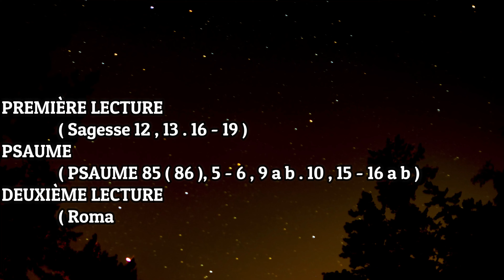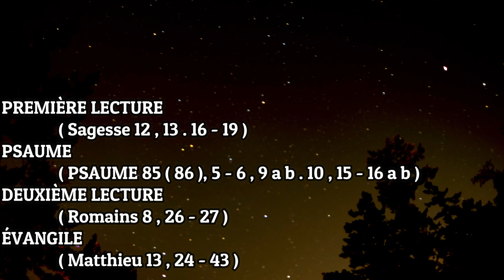Écoute : Parole et Évangile du DIMANCHE 23 JUILLET 2023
PREMIÈRE LECTURE

« Après la faute tu accordes la conversion » ( Sagesse 12 , 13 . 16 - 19 )

Lecture du livre de la Sagesse
Il n’y a pas d’autre dieu que toi,
qui prenne soin de toute chose :tu montres ainsi que tes jugements ne sont pas injustes.
    Ta force est à l’origine de ta justice,et ta domination sur toute chosete permet d’épargner toute chose.
    Tu montres ta forcesi l’on ne croit pas à la plénitude de ta puissance,et ceux qui la bravent sciemment, tu les réprimes.
    Mais toi qui disposes de la force,tu juges avec indulgence,tu nous gouvernes avec beaucoup de ménagement,car tu n’as qu’à vouloir pour exercer ta puissance.
    Par ton exemple tu as enseigné à ton peupleque le juste doit être humain ;
à tes fils tu as donné une belle espérance :après la faute tu accordes la conversion.

PSAUME

( PSAUME 85 ( 86 ), 5 - 6 , 9 a b . 10 , 15 - 16 a b )

Toi qui es bon et qui pardonnes,plein d’amour pour tous ceux qui t’appellent,écoute ma prière, Seigneur,entends ma voix qui te supplie.

Toutes les nations, que tu as faites,viendront se prosterner devant toi,car tu es grand et tu fais des merveilles,toi, Dieu, le seul.

Toi, Seigneur, Dieu de tendresse et de pitié,lent à la colère, plein d’amour et de vérité !
Regarde vers moi,prends pitié de moi.

DEUXIÈME LECTURE

« L’Esprit lui-même intercède par des gémissements inexprimables » ( Romains 8 , 26 - 27 )

Frères,    l’Esprit Saint vient au secours de notre faiblesse,car nous ne savons pas prier comme il faut.
L’Esprit lui-même intercède pour nouspar des gémissements inexprimables.
    Et Dieu, qui scrute les cœurs,connaît les intentions de l’Esprit
puisque c’est selon Dieuque l’Esprit intercède pour les fidèles.

ÉVANGILE

« Laissez-les pousser ensemble jusqu’à la moisson » ( Matthieu 13 , 24 - 43 )